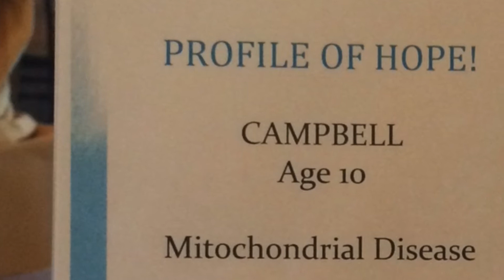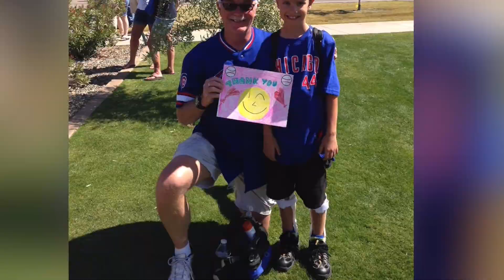Spring18SanFran 41ShortDocumentary JonahVillegas ThomasParker